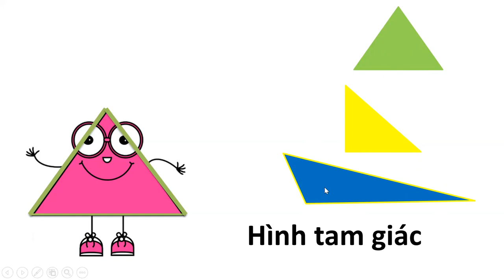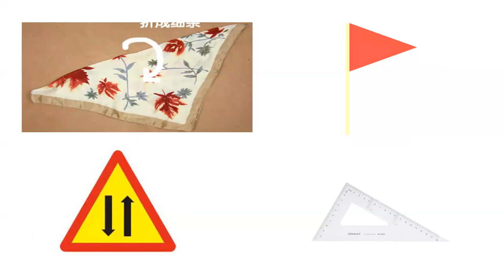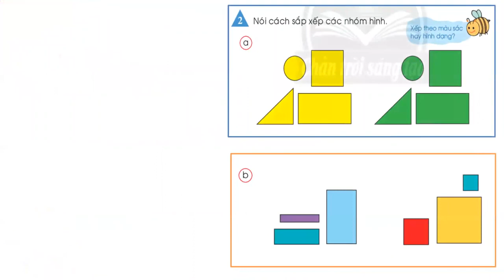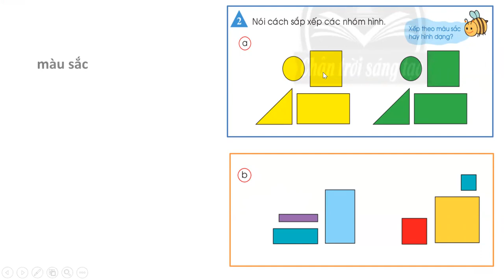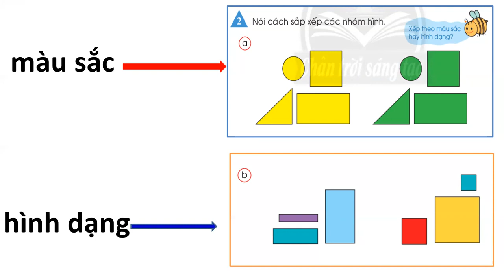Toán 1 - Tuần 2 - Bài: Hình tròn, hình tam giác, hình vuông, hình chữ nhật (Tiết 1 - Trang 16 -17)